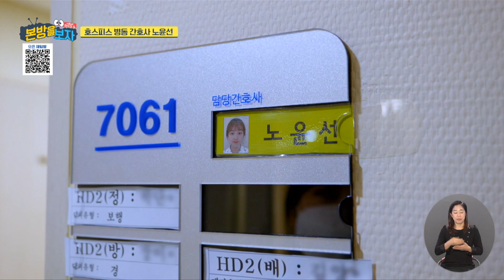[제작후기] 죽음을 배우며 삶을 배웁니다. 호스피스 병동 간호사 〈오늘도 출근〉 노윤선 [본방을보자_광주MBC_2022.06.28]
환자의 몸과 마음을 돌보는
호스피스 병동 간호사는
남들보다 죽음과 가까이 있기에
삶에 대해 많은 것을 배우는데요.
오늘도 노윤선 씨의 하루는
웃음과 감동이 끊이지 않습니다.